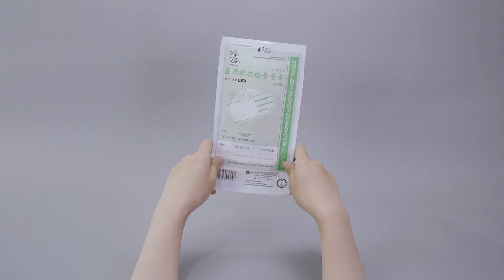Surgical Gloves Green